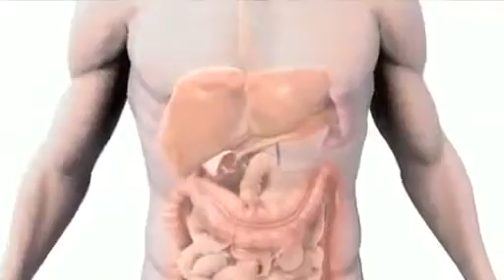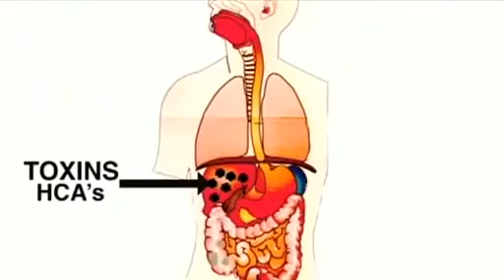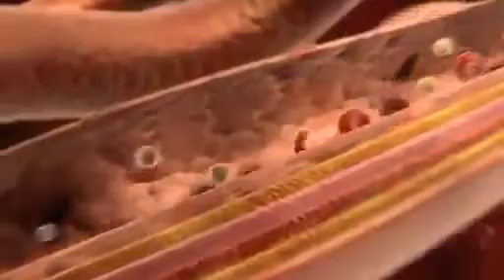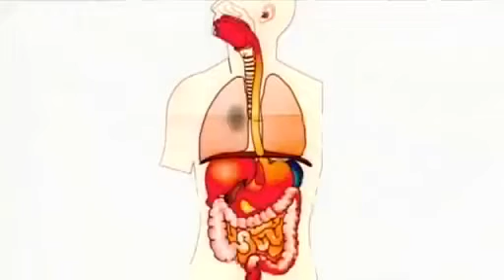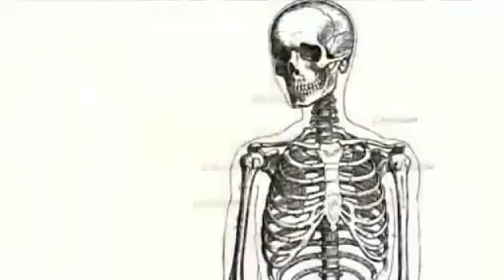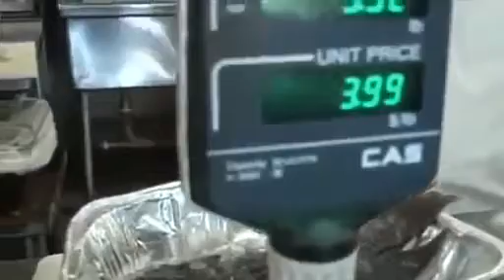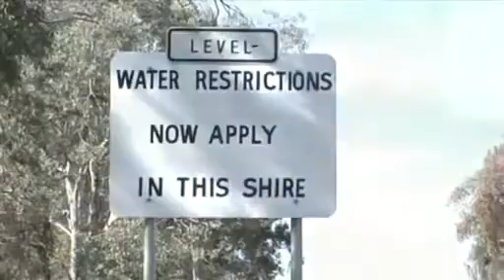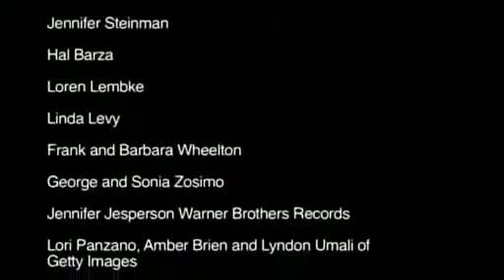Il segreto dell' alimentazione ITALIANO